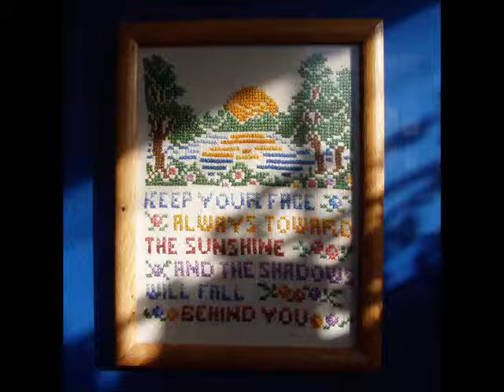Blithe Field - Testing the Waters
Face Always Toward the Sun